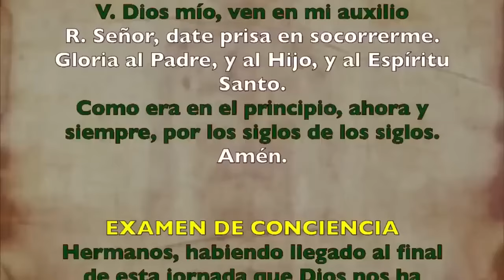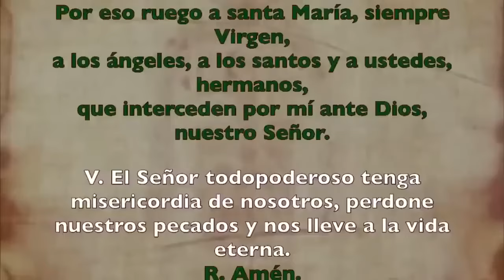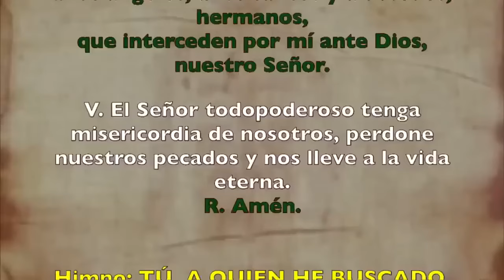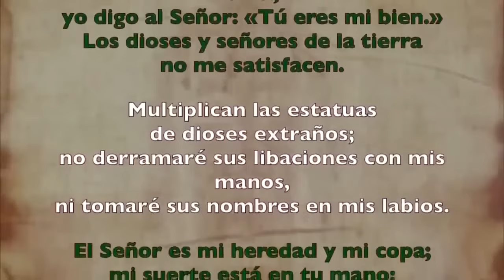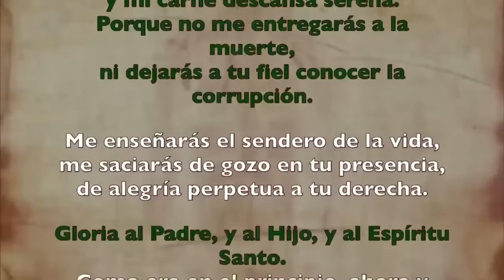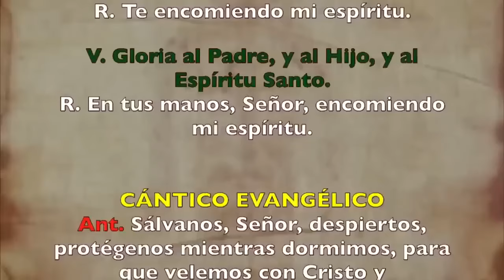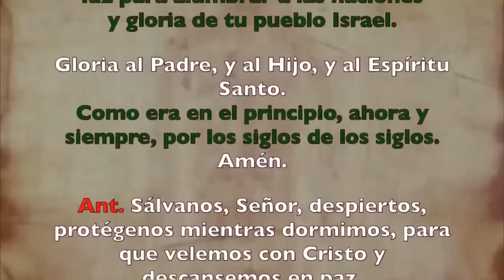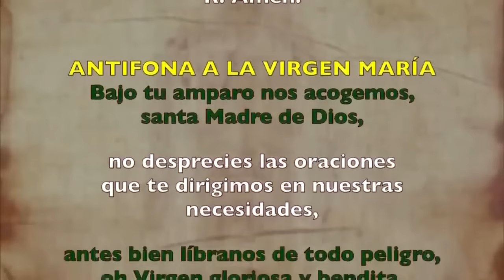Oración de la noche (Completas), VIERNES 13 DE SEPTIEMBRE 2024, XXIII semana del T. Ordinario